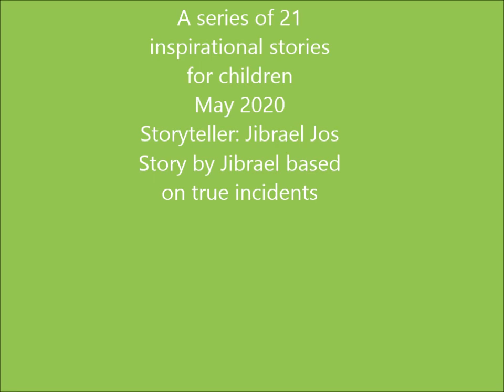Story B02 : Heena - Hardwork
A series of 21 inspirational stories for children
Set B
Storyteller : Jibrael Jos
Author : Jibrael Jos
Based on true incidents